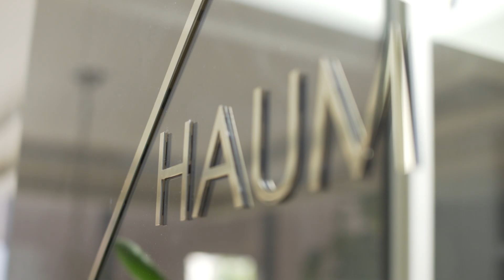헤어디자이너 하능 "단발, 중간, 긴머리 기장에 따른 여성 기본 디자인 펌"| Coloso_trailer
[헤어디자이너 하능 원장님의 온라인 강의]

대중적인 고급스러운 스타일을 지향하는 헤어살롱
'하움'의 대표 원장 하능 원장님만의 대표 시그니처
여성헤어 스타일링을 디자인커트,연화,와인딩,드라이 스타일링 법을
집중적으로 다룬 강의를17회에 걸쳐 온라인 실무교육으로 제공합니다.

Section 01. 멜로펌
얼굴 라인을 슬림하게 연출하는 세련된 느낌의 단발머리 디자인 연출법

Section 02. 라디펌
중간머리 기장에 숱이 적고, 모발이 얇은 모를 위한 풍성한 스타일 연출법

Section 03. 디움펌
머리숱이 많은 부스스한 머리를 위한 깔끔하면서도 내추럴한 굵은 웨이브 스타일의 비법

Section 04. 라블펌
가장 사랑받는 긴머리 스타일로 사랑스럽고, 여성스러운 느낌을 주는 긴머리 웨이브 펌 스타일 노하우

헤어디자이너 하능 원장님의 강의는 아래 링크에서 만나보실 수 있습니다.